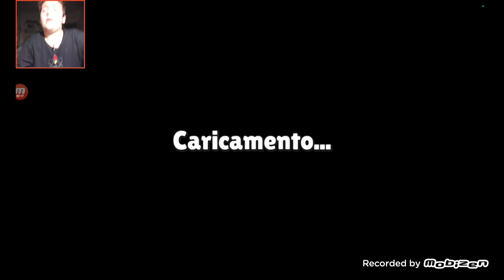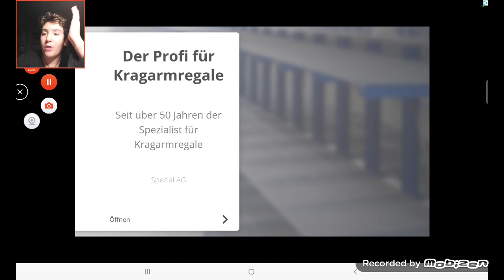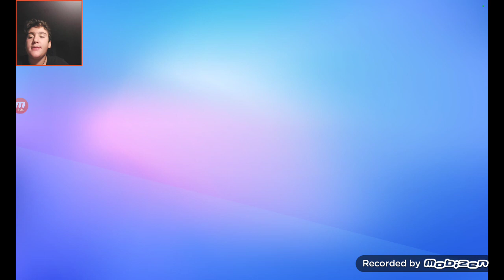ESEGUO DELLE CHALLENGE SCRITTE DAI MIEI AMICI SU STUMBLE GUYS *impossibili*